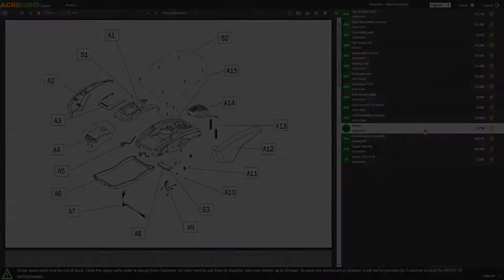Montaje Cortacésped autopropulsado de batería WORX NITRO WG761E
El cortacésped WORX WG761E cuenta con un motor que dura hasta 10 veces más en comparación con un motor convencional, asegurando dimensiones compactas, el 50% más de autonomía y el 25% más de potencia.

Este cortacésped eléctrico de batería es particularmente apto para el cuidado de los jardines de tamaño grande-mediano, hasta 1000 m².

El cortacésped está equipado con dos baterías de 20V y 4 Ah cada una. También se incluye un práctico cargador de baterías, que le permite recargar sus baterías con total comodidad sin dañarlas.

El cuerpo de la batería se puede separar convenientemente del cortacésped y cargar, logrando cargar las cuatro baterías al mismo tiempo.

Destaca por su peso muy contenido, el cortacésped resulta ser muy versátil y fácil de usar. Se puede transportar y almacenar con facilidad en un espacio muy reducido, de hecho, cuenta con asa abatible con sistema de enganche rápido para almacenar el cortacésped en vertical.

El modelo WORX WG761E alcanza una anchura de corte de 46 cm y cuenta con un saco de recogida de hasta 70 L. Por otra parte, gracias al tipo de fondo, el sistema dirige la hierba cortada hacia la cuchilla.

Este modelo de cortacésped es 3 en 1, de hecho tiene tres modos de corte, es decir: Corte mulching, recogida en el cesto y descarga trasera.

Una de las peculiaridades de este cortacésped es la posibilidad de regular la altura de corte con un gesto único y sencillo: de hecho, bastará con pulsar un botón y tirar hacia arriba para elegir la altura que más se desee entre un mínimo de 20 mm y 80 mm.

Destaca por tener la función INTELLICUT, que permite mejorar el rendimiento adaptando la potencia según la altura y la textura de la hierba. Por otra parte, gracias al tipo de fondo, el sistema dirige la hierba cortada hacia la cuchilla.

También hay un regulador de velocidad ubicado en la parte superior del manillar.